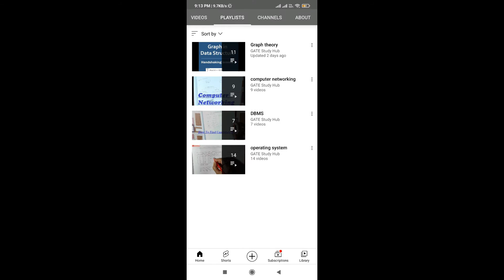Gate study hub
preparing for Gate net other competitive exam in CS IT